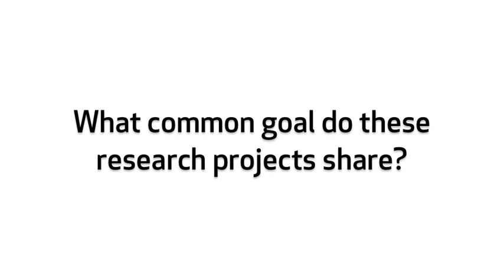Water Productivity and Food Security - Dr Larry Harrington, CGIAR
Dr. Larry Harrington, Research Director of the CGIAR Challenge Program on Water and Food, discusses a global research project underway in nine river basins in the world. Through creative partnerships, the programme aims to increase water productivity and alleviate poverty while enhancing food security for the future.

This interview was filmed on-site by Farming First at the 2009 FANRPAN annual dialogue in Maputo, Mozambique.